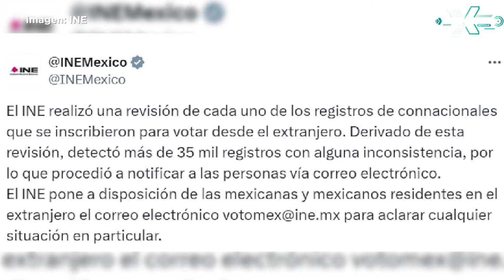¿Máynez ya está en segundo lugar? | Reporte Indigo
El candidato presidencial de Movimiento Ciudadano, Jorge Álvarez Máynez, anunció desde la Universidad Iberoamericana campus Puebla que ha alcanzado el segundo lugar en la carrera por la presidencia. Hizo hincapié en que este logro se debe al apoyo de los jóvenes, un sector que considera menospreciado por la "vieja política".

00:09 Claudia Sheinbaum planea festejar en el Zócalo
01:46 Xóchitl Gálvez proyecta terminar obras de AMLO
03:25 ¿Máynez ya está en segundo lugar?
04:47 Clara Brugada niega ser amiga de René Bejarano
05:16 Santiago Taboada pide no ser vinculado con "Cártel inmobiliario"
05:36 Chertorivski propone plan maestro para reabrir ríos
06:17 Candidato Arturo Lara de la Cruz resulta herido
06:44 Se acumulan en el TEPJF impugnaciones de mexicanos